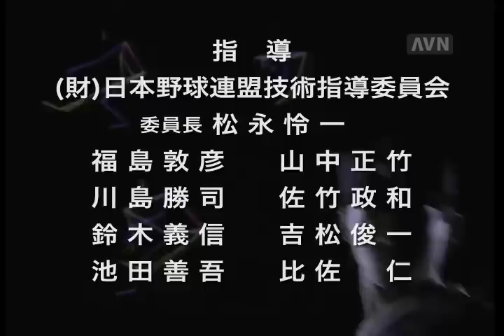実戦イマジネーション・ベースボール VOL.1キャッチボール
野球はキャッチボールから始まります。キャッチボールは単なるウォーミングアップではありません。守備の基礎であるのは言うまでもなく、野球のさまざまな技術を習得するためのベースになっています。キャッチボールを行う前に知っておかなければならない、正しい捕球・送球の仕方をわかりやすく簡潔に解説した後で、11項目に及ぶ豊富な練習法を紹介します。